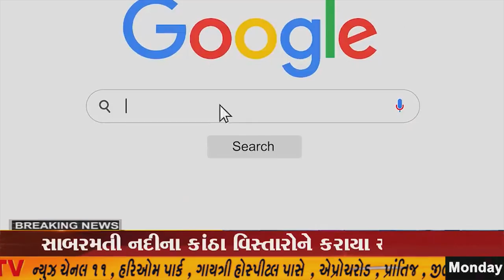દહેગામના કંથારપુરા ગામમા ૫૦૦ વર્ષ જુનો મહાકાલી વડ // ZSTVNEWS//